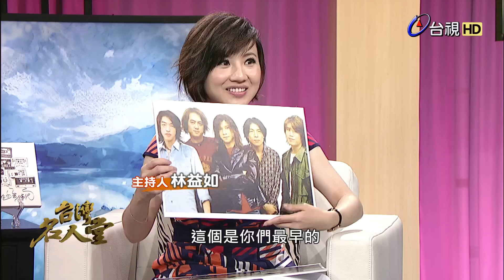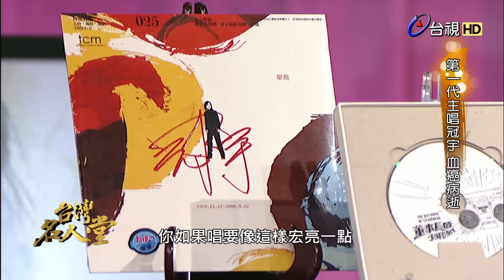台灣名人堂 2016-07-17 台式搖滾_董事長樂團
【台灣名人堂】特色為「台灣有故事的人，有意義的事」，延續台視新聞的金字招牌，節目以人為經，以故事為緯，透過台視窗口，製作團隊邀訪在台灣社會裡，無論是企業大老闆還是默默努力的市井小民，只要是對台灣土地貢獻心力，做出有意義的事 都是這個土地上的名人，皆歡迎上節目來暢談工作、生活理念、對台灣社會的情感，理想與行動。